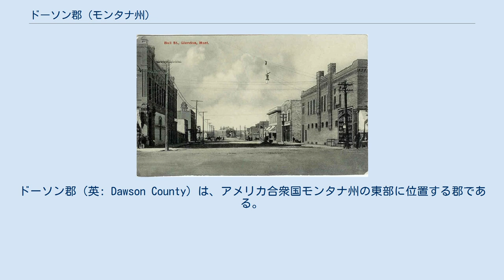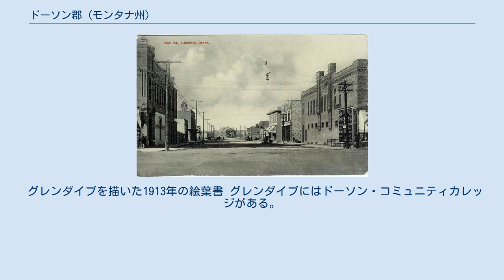ドーソン郡 (モンタナ州)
ドーソン郡（英: Dawson County）は、アメリカ合衆国モンタナ州の東部に位置する郡である。
2010年国勢調査での人口は8,966人であり、2000年の9,059人から1.0％減少した。
郡庁所在地はグレンダイブ市（人口4,935人）であり、同郡で人口最大の自治体でもある。
 ドーソン郡は、1869年にビッグホーン郡の北半分を分離して設立された。
郡名は1856年から1864年アメリカ毛皮会社のフォートベントン交易基地でマネジャーを務めたアンドリュー・ドーソン少佐に因んで名付けられた。
 ドーソン郡にはモンタナ州の悪地の一部がある。
マコシカ州立公園は奇岩の一例である。
イエローストーン川が郡内を流れている。
 ドーソン郡は乾燥地農法の穀物、石炭鉱業およびガスと石油の井戸で知られている。
農場と牧場が合わせて522か所、事業が296社ある。
 グレンダイブを描いた1913年の絵葉書 グレンダイブにはドーソン・コミュニティカレッジがある。